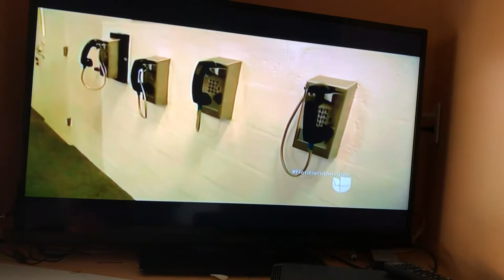Concentration camps for Mexicans 2018!!! Must watch!! Crazy!!!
I recently was watching television a Mexican Spanish news.
Said that all Mexicans who were ordered to leave the United States are going to be sent to this one facility in Virginia this used to be an abandoned jail a year ago due to funding and low ICE has found a new use for them, this is the coverup they’re using, it’s going to be Nazi Germany all over again watch everybody!!

They start with “the wall” and ONLY TO MEXICO! why not Canada or The Pacific ocean or the Atlantic Ocean too!??? Our president is racist towards us Mexicans! Watch these “holding areas” will be the normal concentration camps you heard it here first official DP’s channel